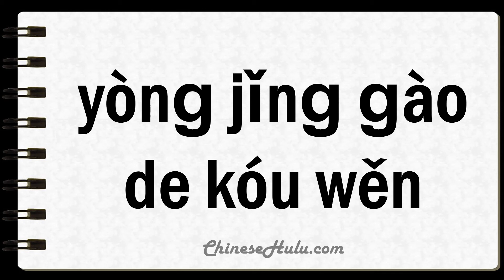How to Say Warningly in Mandarin Chinese